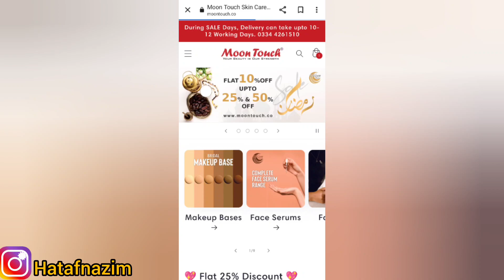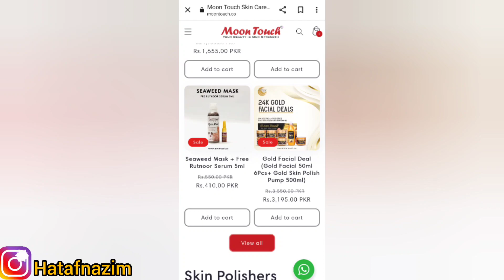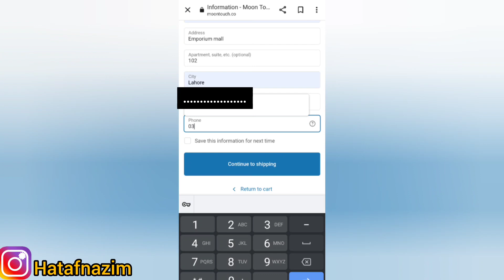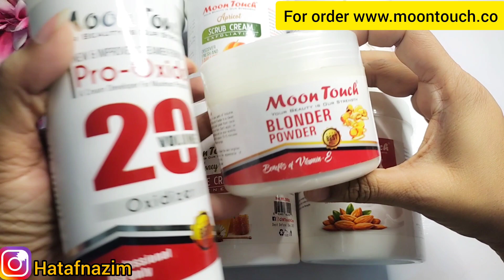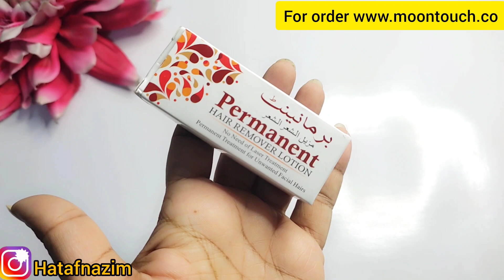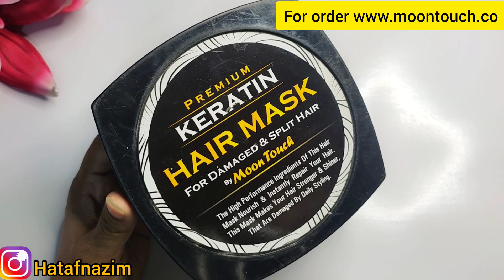OMG! 50% Discount on All Moontouch Products - Win 5000/Rs in Lucky Draw Without Purchasing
For Order
➡️Hot Deals

➡️50% Discounts
*25% Off*

Shop Address
Moon Touch Cosmetics
Address: Shop # 416, Secter B1 Barkat Chowk Al-Madina Road Township, Lahore